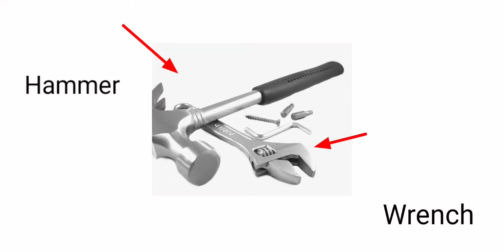Tools vocabulary in English | Garden tools | Sunshine English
Learn tools vocabulary in English with pictures. Garden tools and construction tools vocabulary in English. Tools names in English . Improve your.English vocabulary and pronunciation.

English conversation

Note : This English lesson is made for people who are over the age of 13.

This is a great channel for everyone who wants to learn English. I upload different kinds of conversations on this channel you will listen and speak at the same time. You will also improve you listening skills and  speaking skills ۔You won't feel bored when you will learn English on this channel these short English conversations will help you to talk in English at any situation .You will also learn vocabulary with pictures and grammar ,tenses ,sentences structure and more . This channel is about learning English and good for those students who want to learn daily conversations and idioms, vocabulary ,grammar ,TOFEL, IELTS and much more.Keep learning and have fun 📚